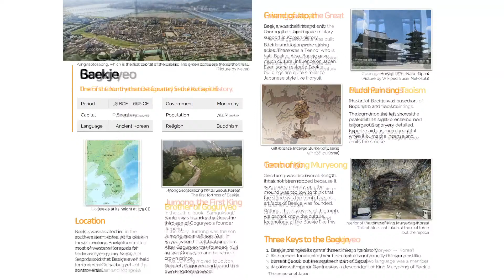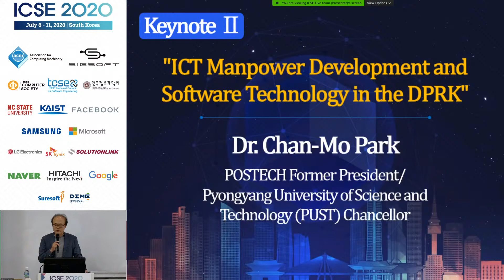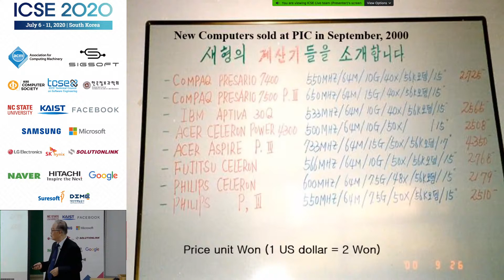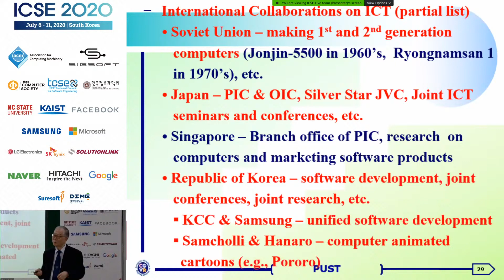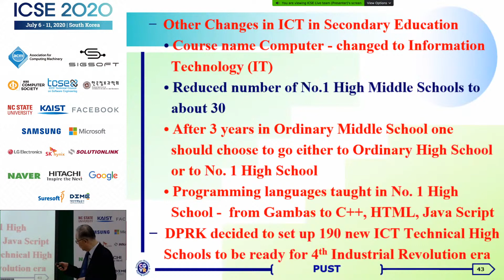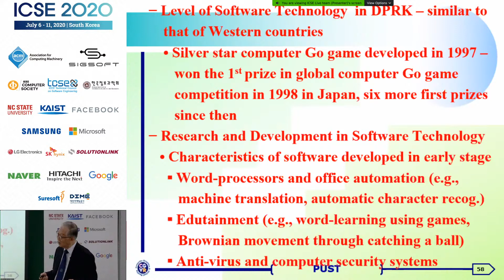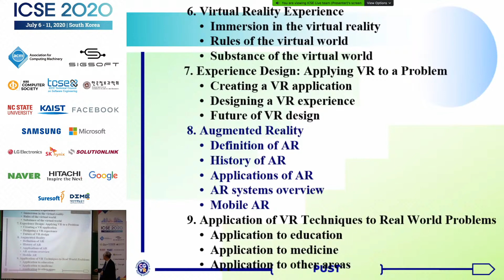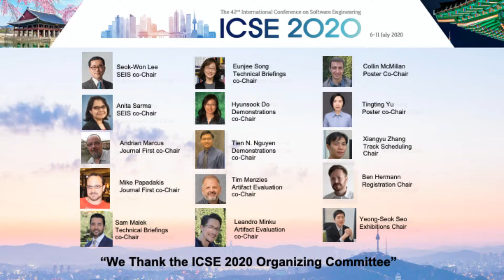Indian Keynote Day 2